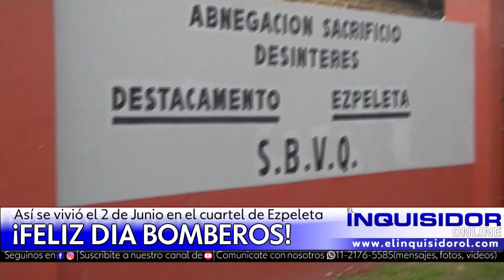EZPELETA: ASI SE VIVO EL 2 DE JUNIO EN EL CUARTEL DE BOMBEROS LOCAL